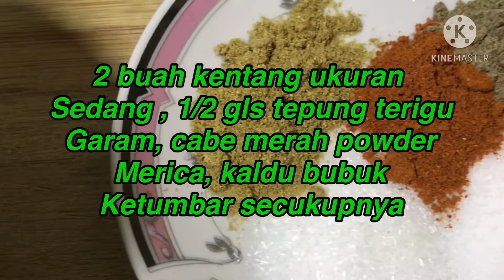3 January 2021